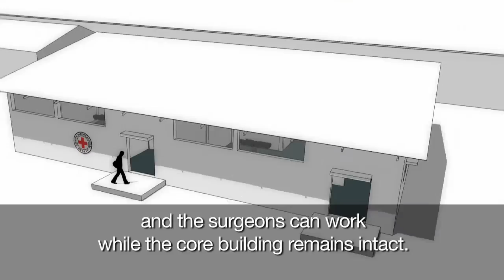Water and habitat: Building hospitals. And rebuilding them.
Conflict and disaster often leave hospitals in ruins. In Afghanistan, Somalia, Haiti and countless other countries, ICRC engineers erect temporary clinics, rebuild hospitals damaged by war or disaster and build brand-new ones from scratch, enabling health personnel to save lives.